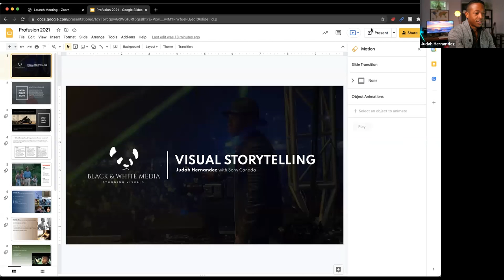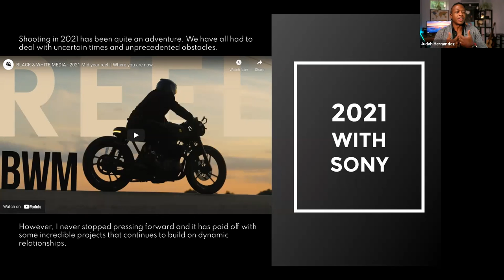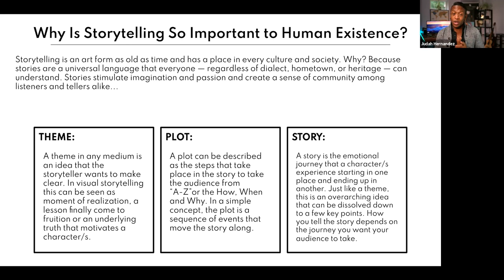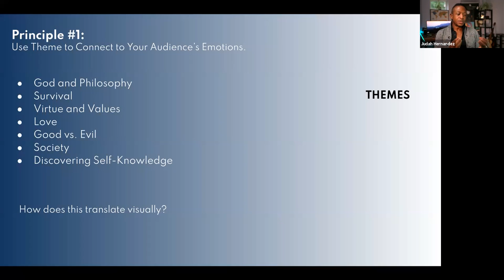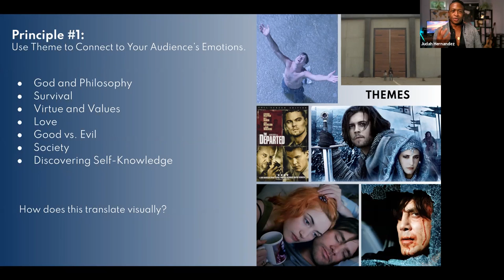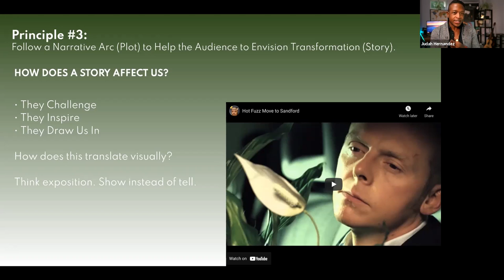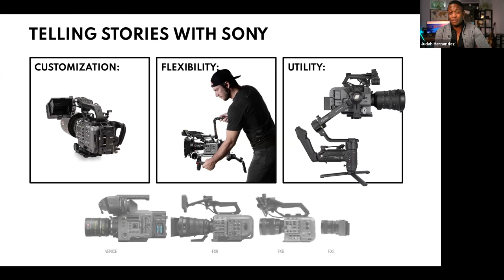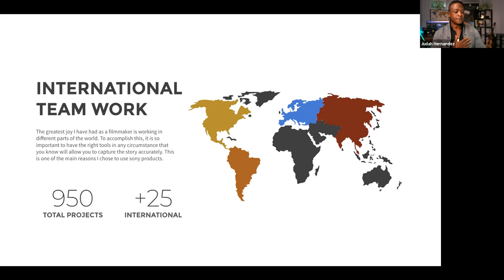Judah Hernandez: The Power of Visual Story Telling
Judah Hernandez created this livestream for Sony's ProFusion 2021 booth.  Join in in learning about "The Power of Visual Story Telling".